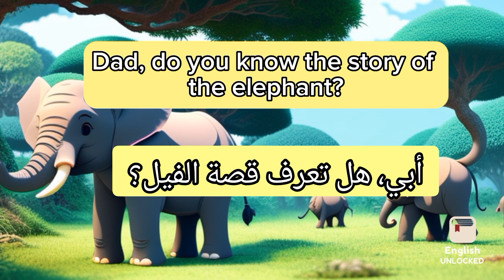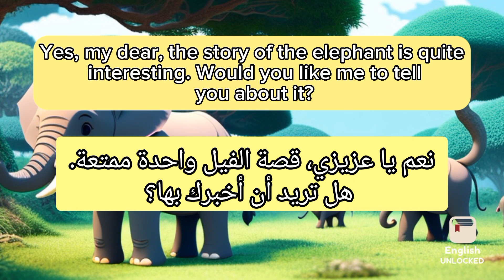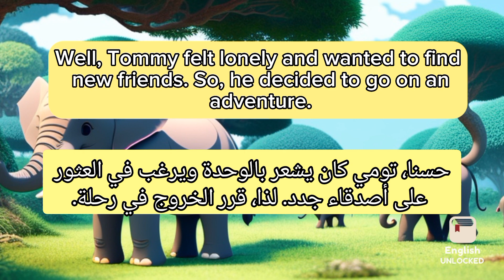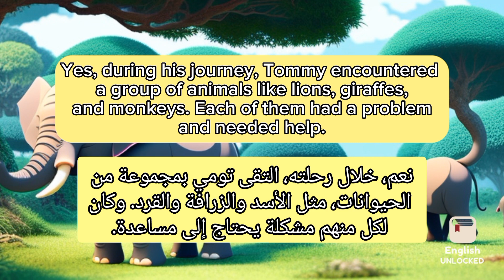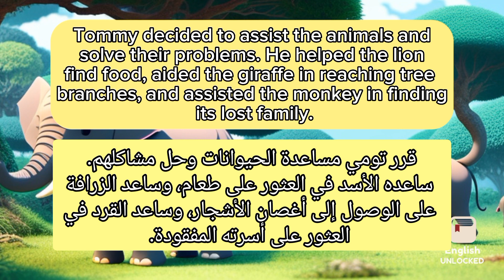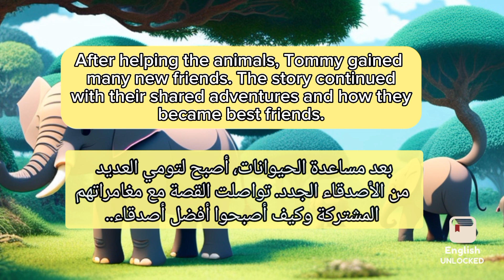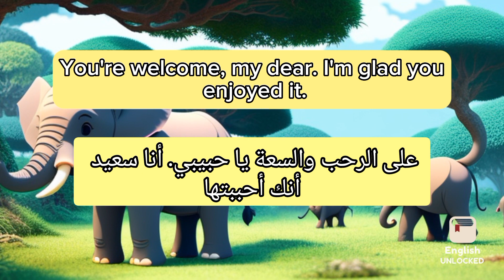محادثة باللغة الإنجليزية لتعلم وتحسين مهارة النطق والاستماع A2 | englis conversation